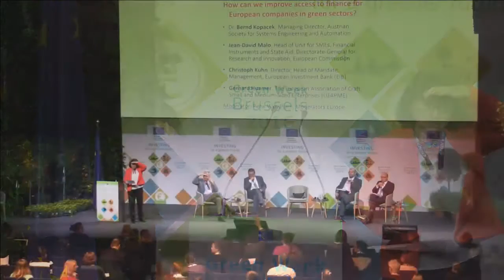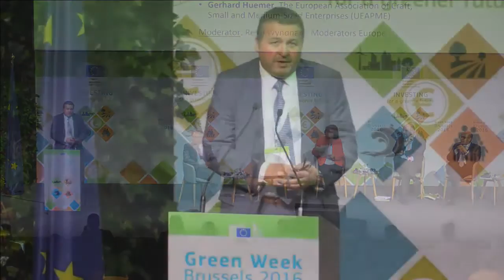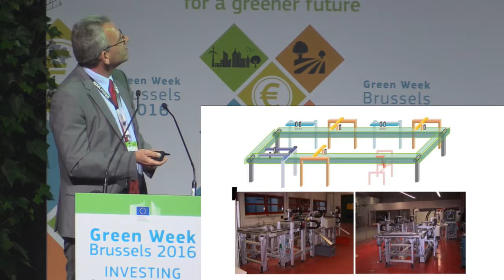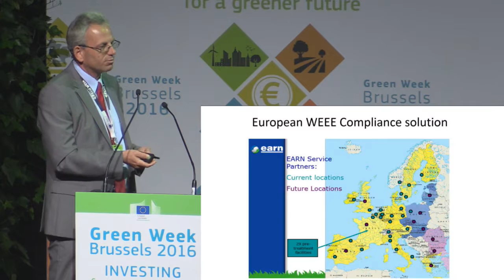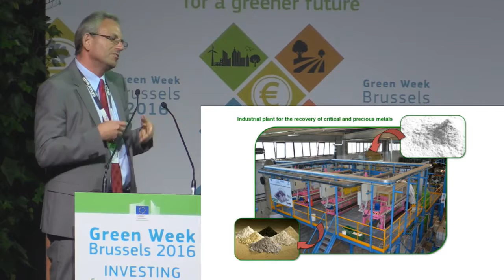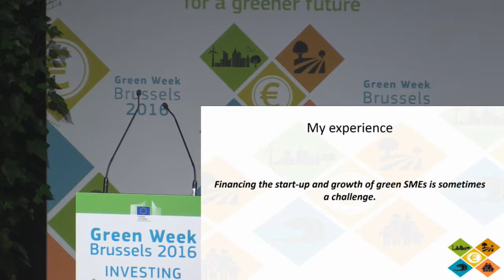How can we improve access to finance for European companies in green sectors?